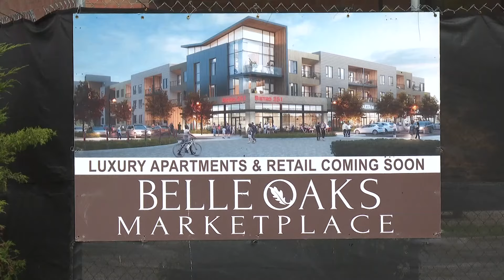A look at improvements coming to former Richmond Town Square Mall site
Last September, Richmond Town Square Mall was demolished. Now, progress is being made on a redevelopment that will include retail space and apartment units. 3News' Annabelle Childers reports.